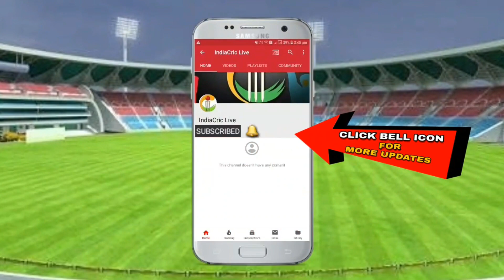MOHAN DIXIT Bowling At Riddhi-Siddhi Chashak 2021